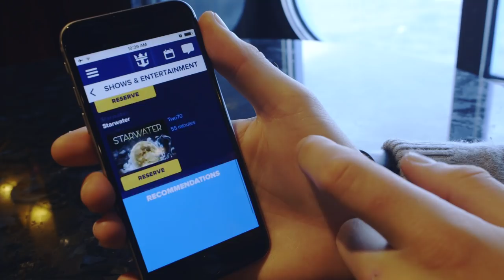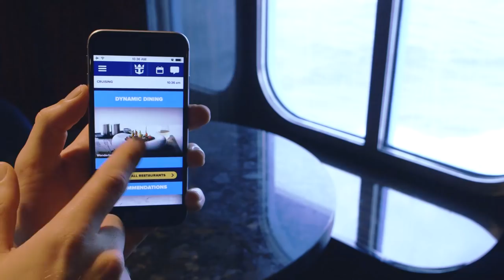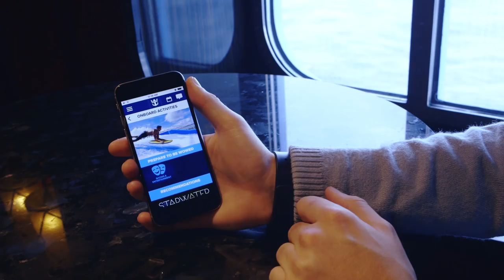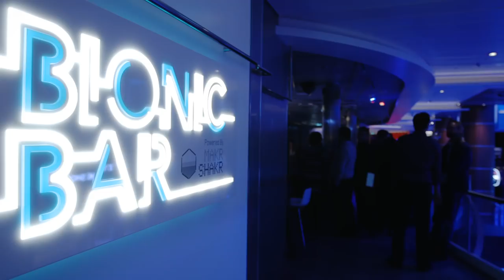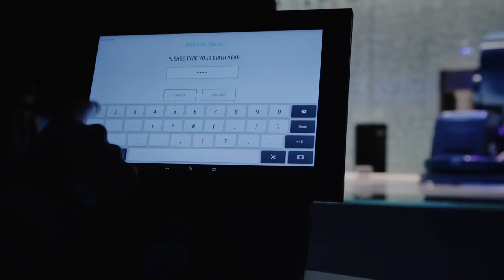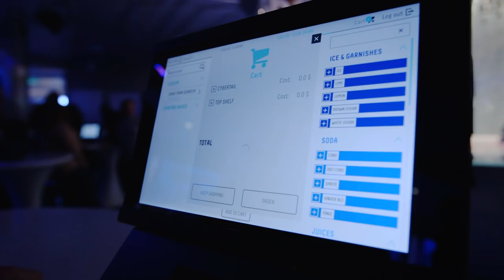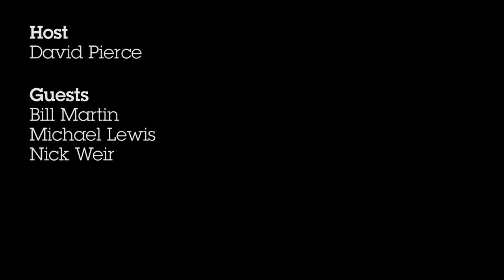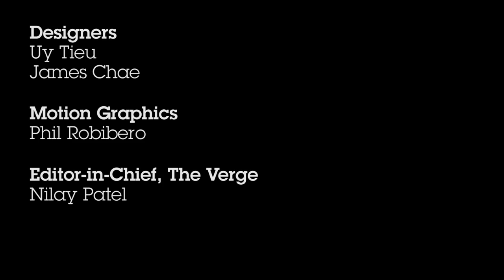The most technologically advanced cruise ship in the world - Top Shelf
We spent a weekend on the most futuristic cruise ship out there, Quantum of the Seas. There are robot bartenders, a skydiving simulator, bumper cars, trapezes, an ice skating rink, and the North Star, which lifts you 300 feet above sea level to give you a view of the sea and the ship you've never seen before.